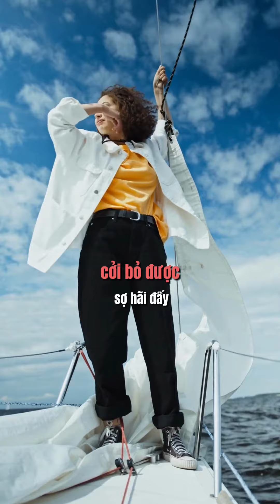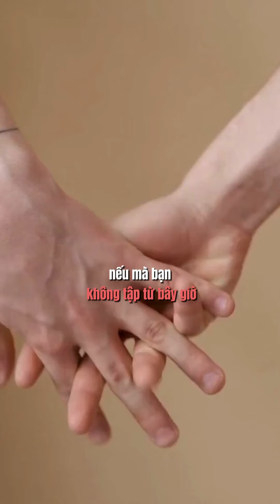Trải nghiệm circular dating của 1 người độc thân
Chi tiết về Circular Dating có trong lớp Become The One